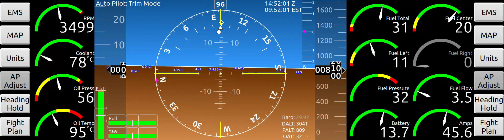Android inside pyEFIS to run iFly GPS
Managed to embed Waydroid inside pyEFIS using weston.